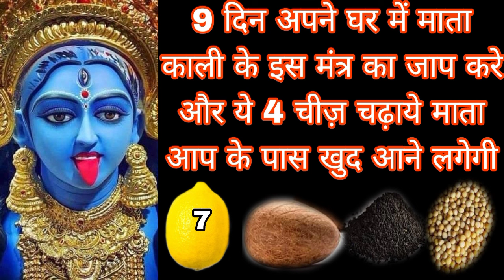9 दिन अपने घर में माता काली के इस मंत्र का जाप करे और ये 4 चीज़ चढ़ाये माता आप के पास खुद आने लगेगी MB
9 दिन अपने घर में माता काली के इस मंत्र का जाप करे और ये 4 चीज़ चढ़ाये माता आप के पास खुद आने लगेगी Mahakali Bhagat Gyan